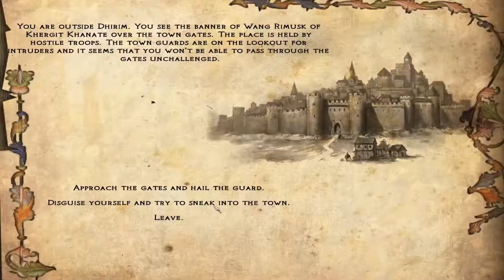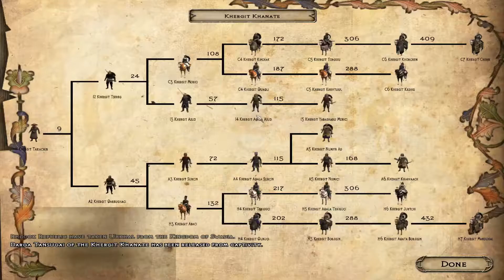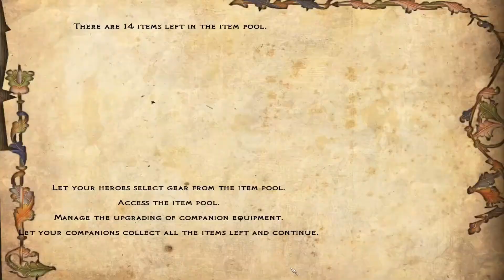Floris Evolved (Mount & Blade Warband Mod) PART 18 Logan's biggest battle yet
Logan faces off with the Khergit Kharnate in his biggest battle yet